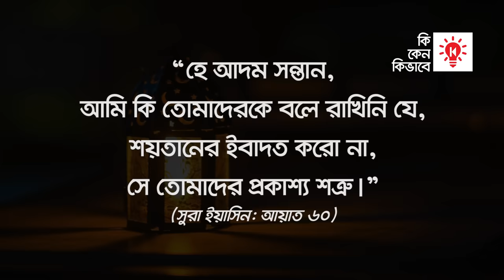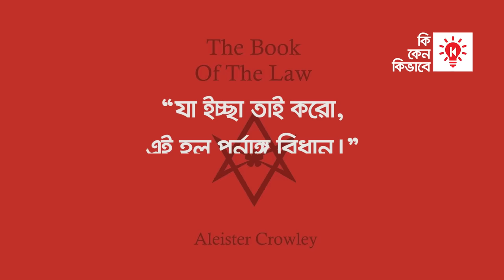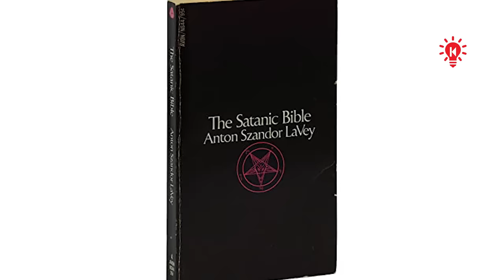শয়তানের উপাসক | কি কেন কিভাবে | Devil Worshippers | Ki Keno Kivabe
সমগ্র সৃষ্টি জগতের মধ্যে সবচেয়ে নিকৃষ্ট চরিত্র হল শয়তান। বহু ধর্মে শয়তানকে মানব জাতির শত্রু হিসেবে বিবেচনা করা হয়। তারপরও অতি প্রাচীনকাল থেকে কিছু লোক শয়তানকেই দেবতা রূপে উপসনা করে আসছে। প্রাচীনকালে গোপনে শয়তানের উপাসনা করা হলেও, বর্তমানে প্রকাশ্যে শয়তানবাদের চর্চা করা হচ্ছে।
আধুনিককালে শয়তানের উপাসনা কিভাবে প্রাতিষ্ঠানিক রূপ লাভ করেছে, সে সম্পর্কে আলোচনা করা হবে কিকেনকিভাবে র এই পর্বে।